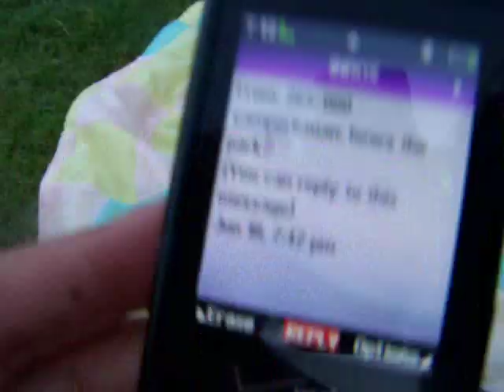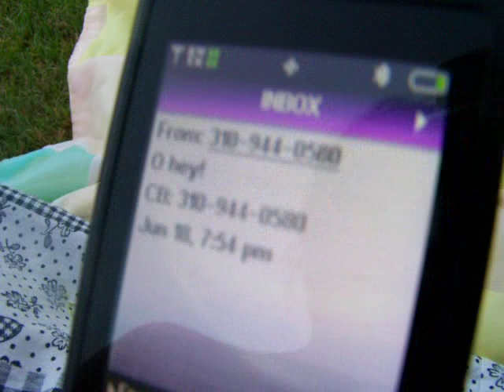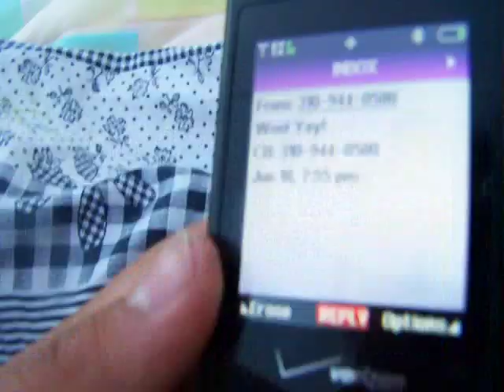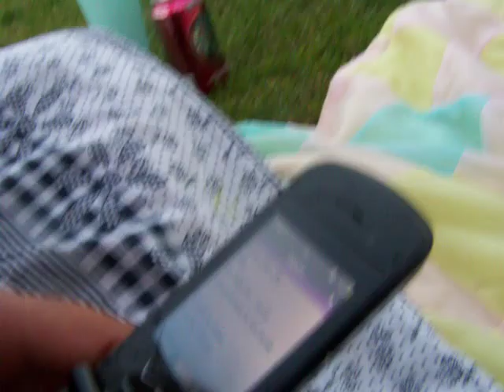Natalie the Cricket Hunter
*points to title* Doesnt it explain the video enough? lol XD